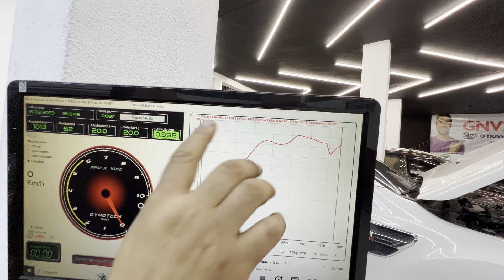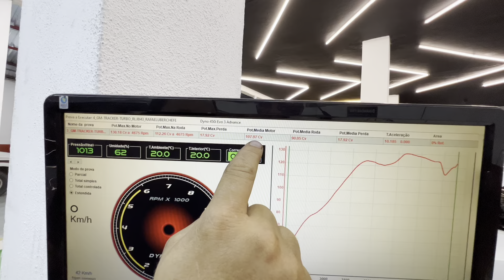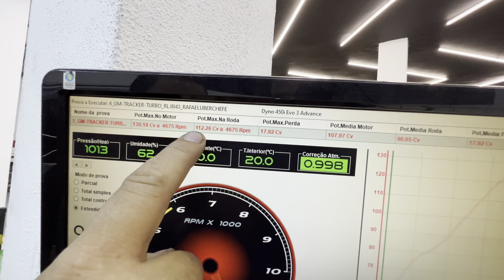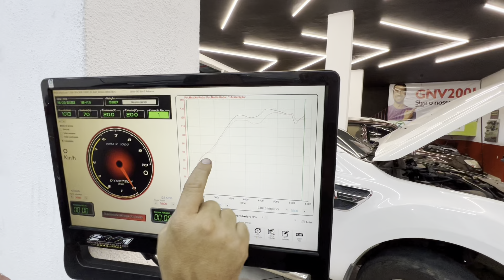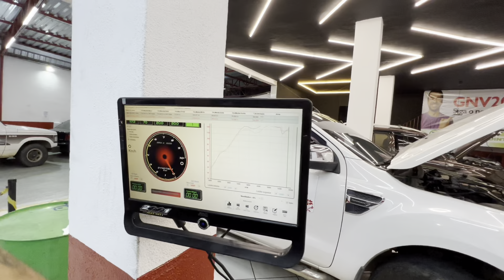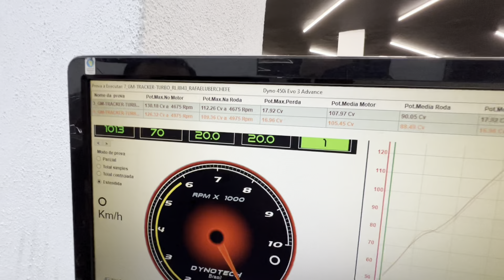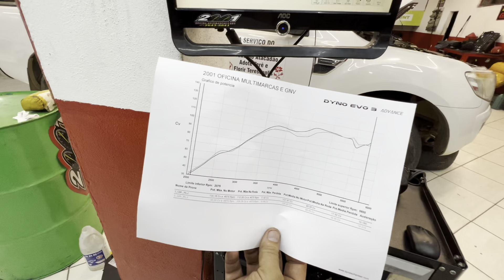🔴 TRACKER 1.2 TURBO no DINAMÔMETRO e COM GNV! uber, 99pop, indriver